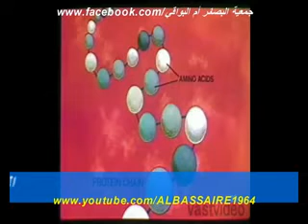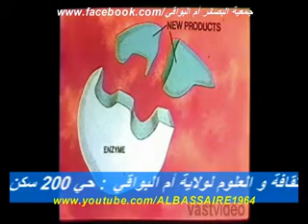البروتينات 3.flv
يسعدنا في جمعية البصائر للثقافة والعلوم لولاية أم البواقي أن نقدم للطلبة والأساتذة هذا الجهد خدمة للعلم و المعرفة